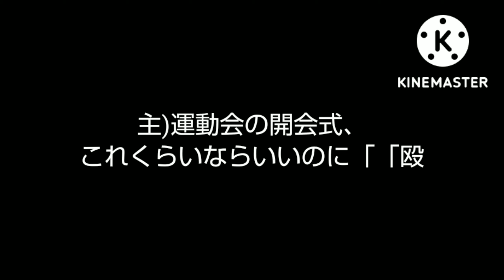チャンネル開設半年記念「底辺YouTuberは7日間でどれ程の動画を投稿するのか」総合開会式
裏話
9300f)ついに始まったね
A501)ええ。
主)最初の茶番では気づかなかったんだけど、A501、お前トプナンだったんだなw
A501)ええw